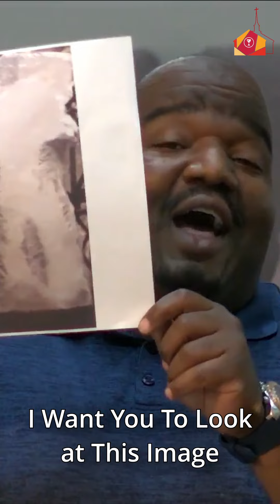How to Turn Your Life into a Masterpiece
Does anyone remember where this term is referenced in the Bible? I’ll give you a hint, it was stated multiple times really early on in scripture.

What I will say is, despite our humanity, we are more like God than we realize! We are good, and good emanates from us more than we give ourselves credit for.

First Christian Church of Lawrenceville is located in Lawrenceville, Georgia in Gwinnett County. Find out more by going to our